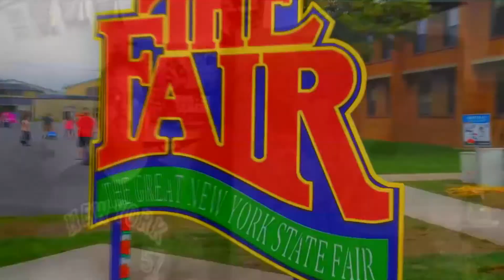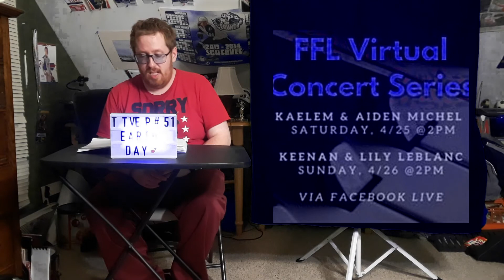TTV Ep. 51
In this episode filmed on April 21st, 2020 join me as I talk about a couple getting married and grab some Pizza Fritte this weekend!